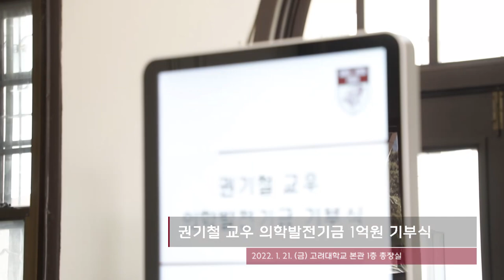[고려대학교 Korea University] 권기철 교우 의학발전기금 기부식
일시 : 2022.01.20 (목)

장소 : 고려대학교 본관 1층 총장실

내용 : 권기철 교우 의학발전기금 기부식